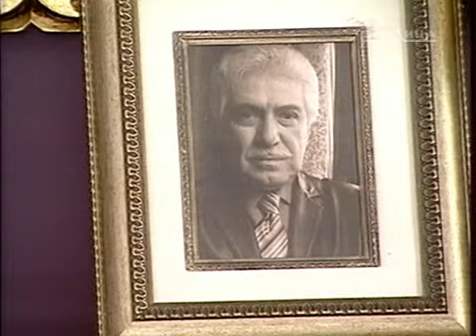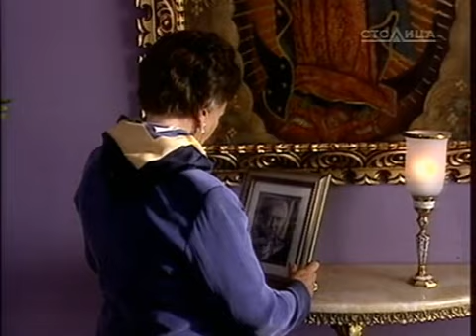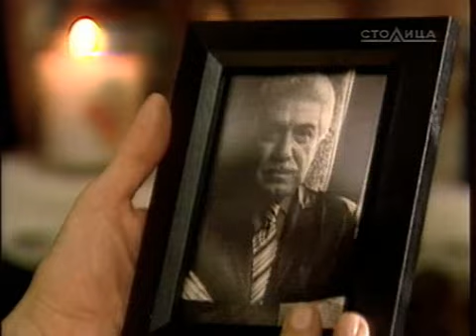Разбитые сердца / Corazon partido 2005 Серия 14